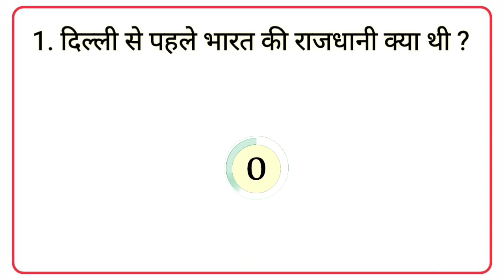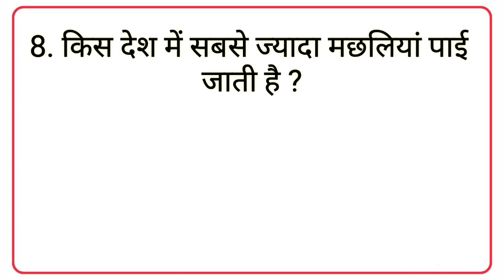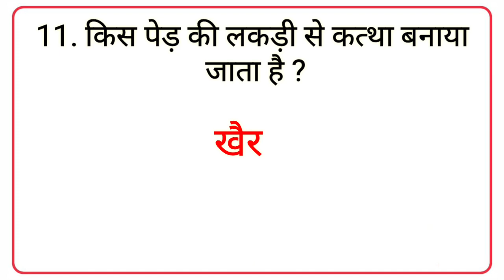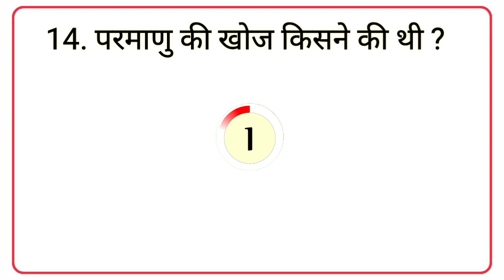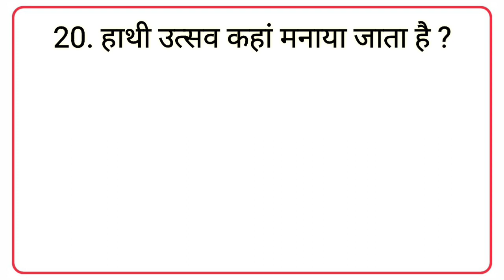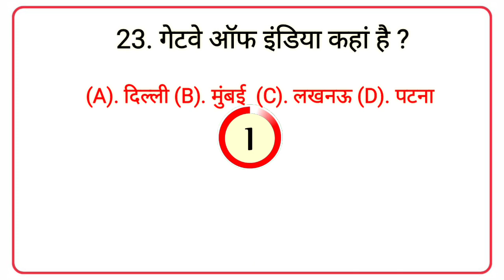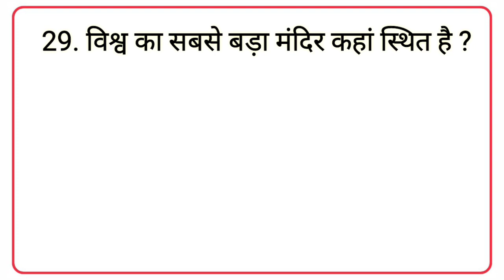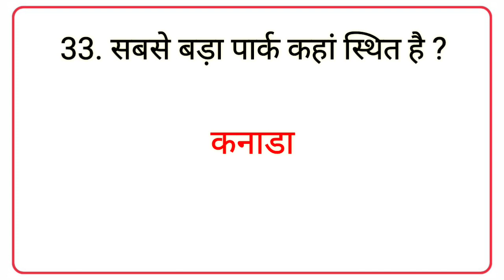Most Brilliant Answers Of UPSC, IPS, IAS Interview Questions | सवाल आपके और जवाब हमारे | Part_20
Most Brilliant Answers Of UPSC, IPS, IAS Interview Questions || IPS Interview |UPSC Exam| Mahi Study